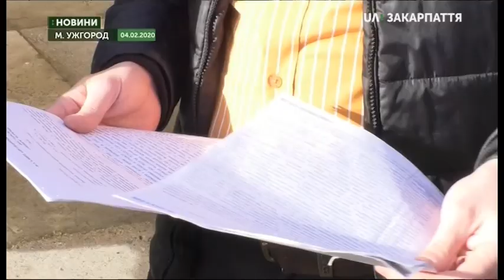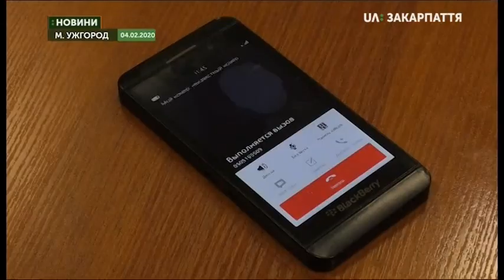05.02.2020. Новини. 8:30